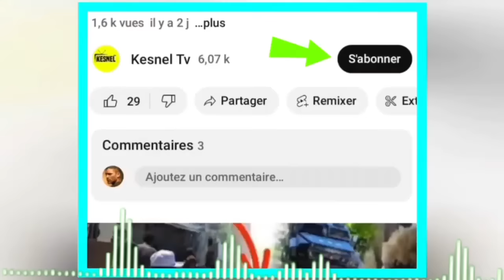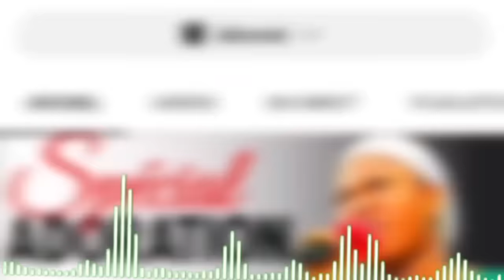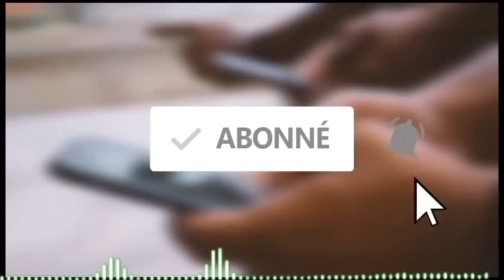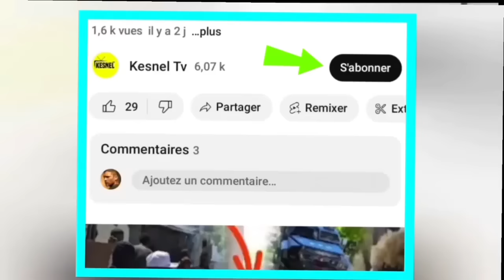NOUVEL FOUCO/JWET LA GATE NAN MEN ABINADER PIRED,BARE VOLÈ NAN REPIBLIK,ANPIL NEG PRAL MURI 7FEVRIYE